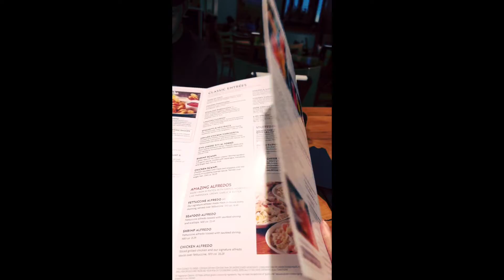Let’s Go Guys 👍😍💃🏻🎶 olivegarden For Dinner/groceryshopping VS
Today it’s my date with my youngest son…and of course grocery shopping with him is easy but, not for my sister in Philippines, she is also grocery shopping for free in the farm 👍😃😍 the old fashioned way!…can’t wait to do that when I visit the farm again…it will be more enjoyable to get your food the old fashioned way, although it’s not easy lol 😆
Anyway, leave a comment of what you think 🤔 and of course so that I can visit your channel too!!